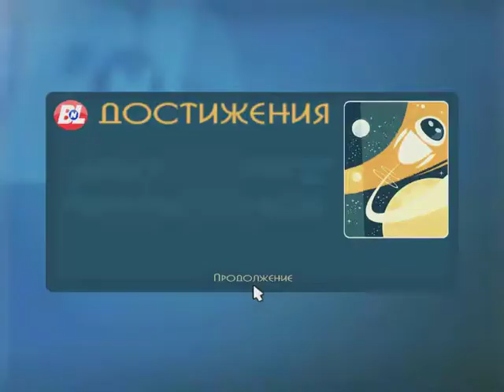ВАЛЛ-И. Возвращение домой.